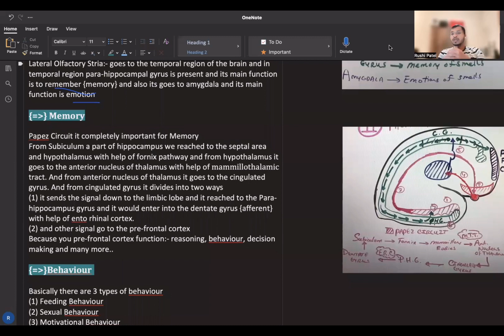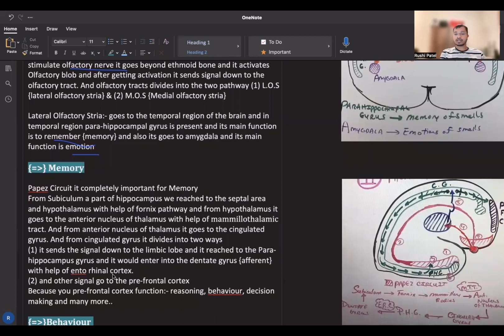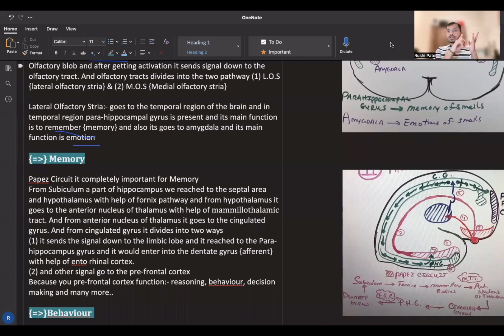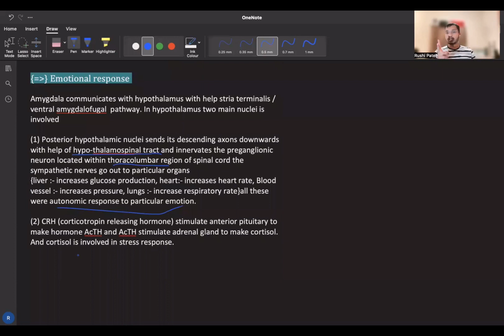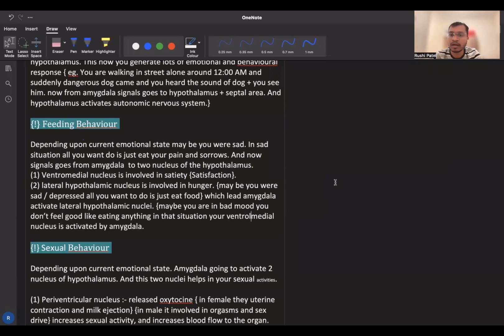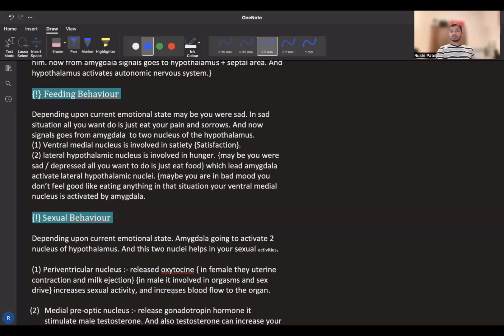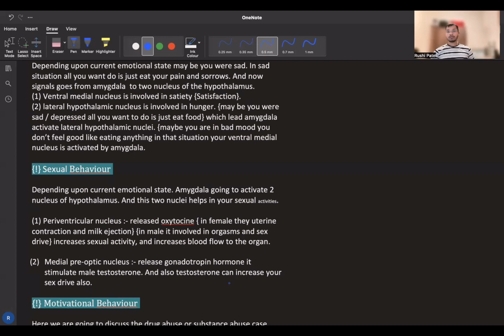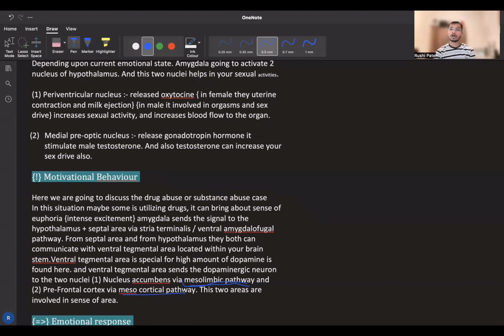Function Of Limbic System | Olfaction (Smell) | Memory | Emotional Response | Behaviour | Part-3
Hope So You Like It This Video Please Give Me feedback Where I Am Lagging I Try My Best To Make Some Change In My Pattern To Give You Best